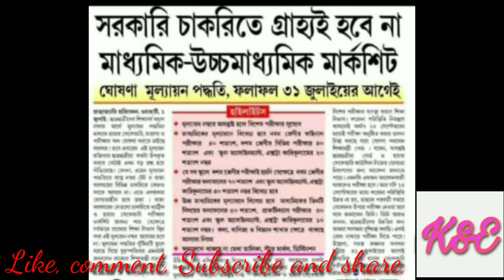সরকারি চাকরিতে গ্রাহ্যই হবে না মাধ্যমিক এবং উচ্চ মাধ্যমিক মার্কশীট | আসল সত্য কি?